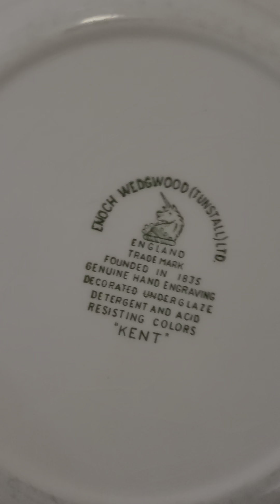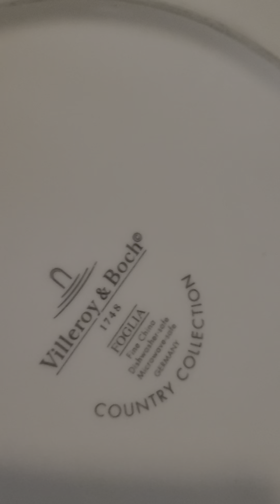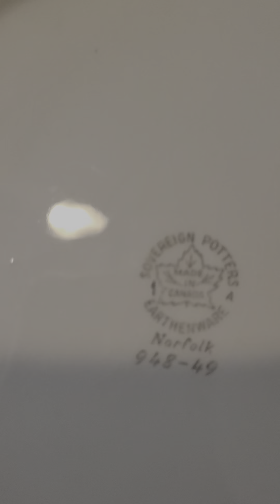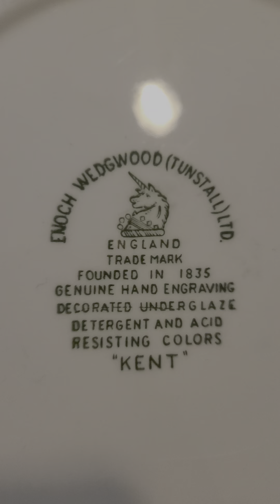Столовое несеребро.Тарелки. Инвентаризация. Серия 1.